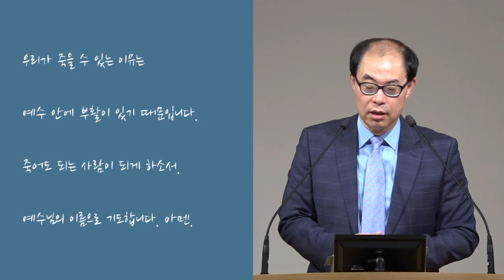[자기의 이유로 살라] 죽어도 되는 사람이 되라!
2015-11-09 / 새벽예배 / 골로새서 2장 8-15절 / 전병욱 목사